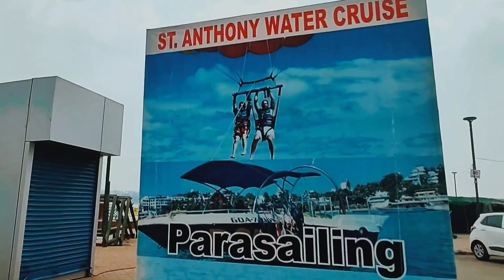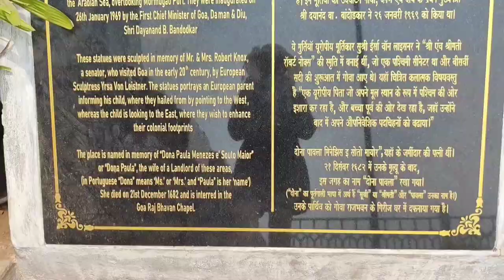Dona Paula beach in Goa | Goa vlogs | part -4